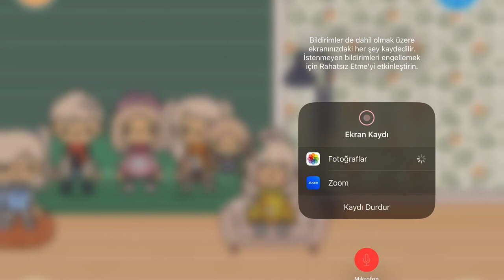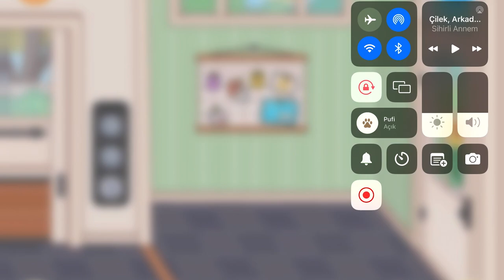Toca Boca Life World - Komşumuz Geldi